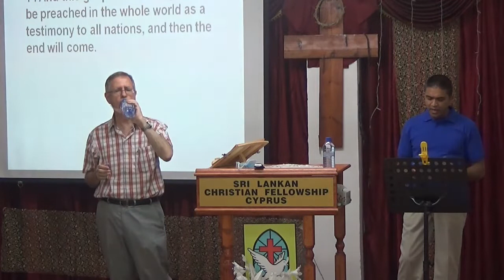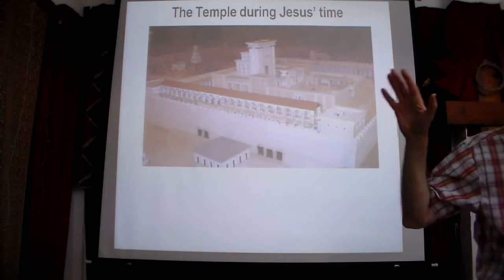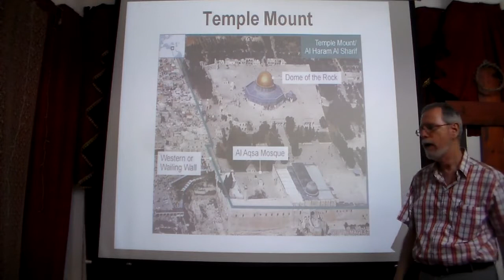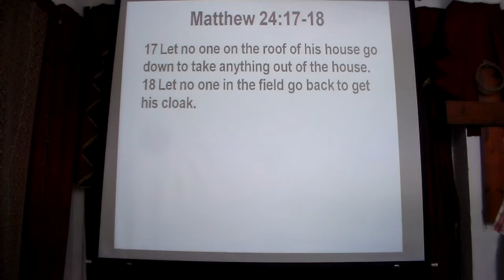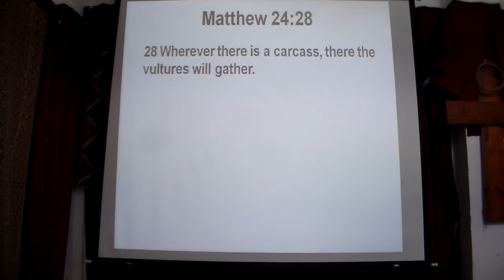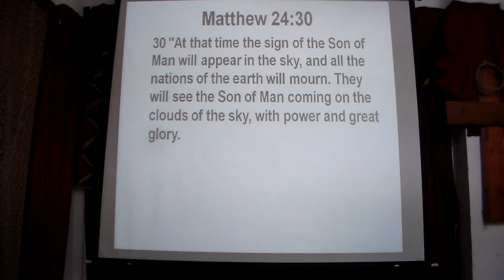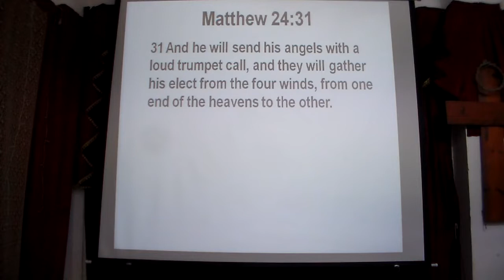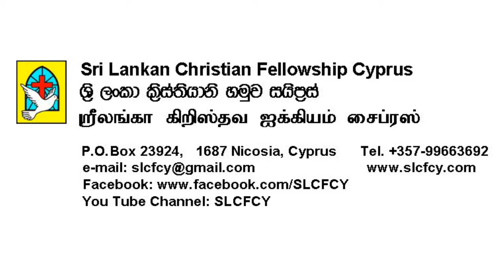Church Service in Nicosia on 1 August 2021 (Sri Lankan Christian Fellowship Cyprus) English/Sinhala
You Tube Channel: SLCFCY

Our Church Service includes:
• Prayer
• Praise and Worship
• Preaching/Teaching from the Word of God

The message from the Word of God is: “The Second Coming Of Christ – A View For Preparation (Part 2)” by Pastor George Hadjiyiannis.